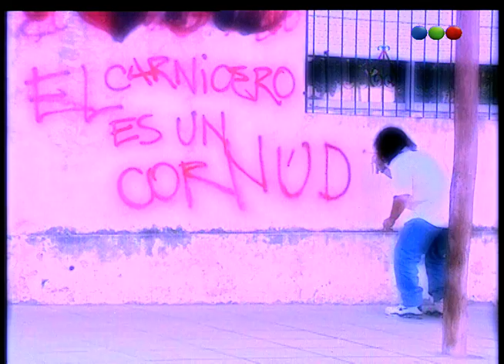Capitulo 238 - Buenos Vecinos